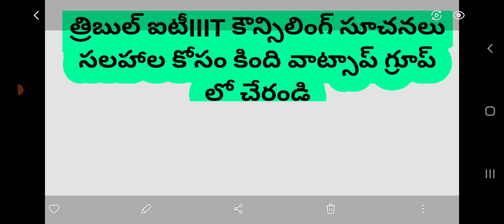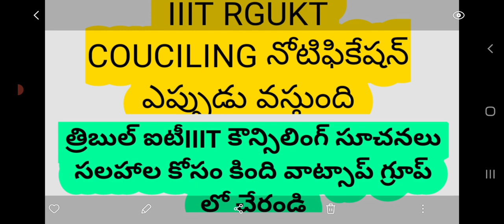10th studentsbealret#IIITRGUKT నోటిఫికేషన్ ఎప్పుడు రిలీజ్ అవుతుంది